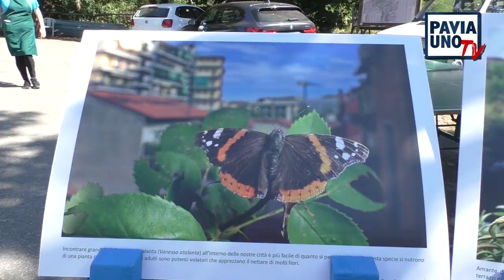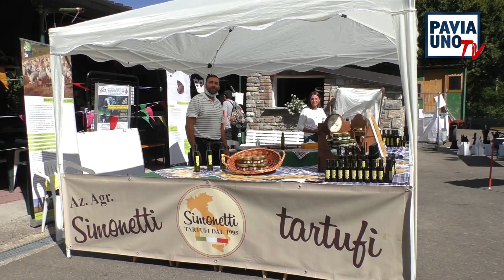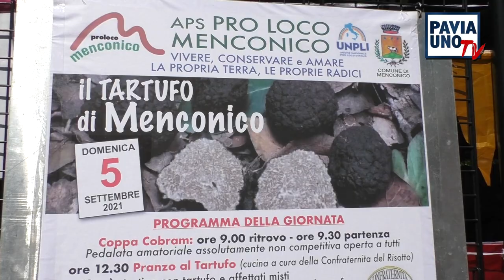IL TARTUFO DI MENCONICO - DI REMO TAGLIANI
In una splendida giornata di settembre, Menconico, ridente località ai piedi del monte Penice, ha festeggiato il tartufo nero, particolarmente pregiato per la qualità delle sue terre.